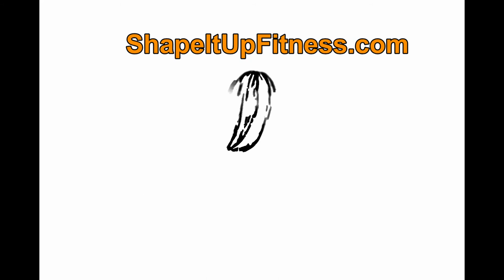Is It Possible to Target Fat Loss in Certain Areas of Body? (Shape It Up Nicole Simonin)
Is it possible to target fat loss in the back of you arms, you thighs or your hips? Find out the real answer on how to target fat loss for women over 40 in this podcast.